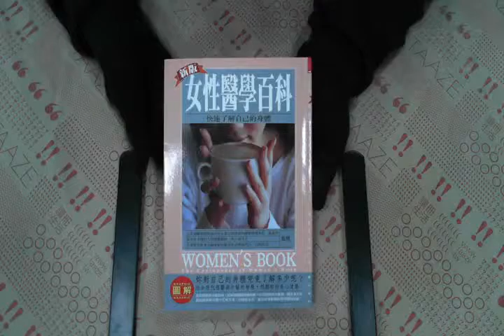TAAZE｜新版女性醫學百科－完全健康006 二手書書況 9789571028071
TAAZE｜讀冊生活網路書店「新版女性醫學百科－完全健康006」，找二手書請至